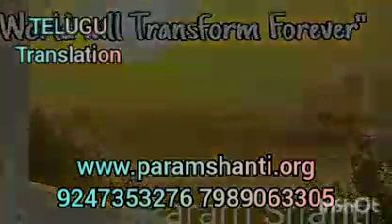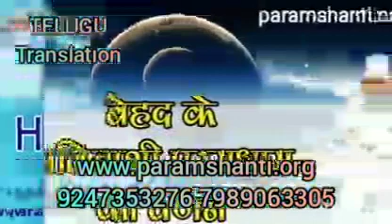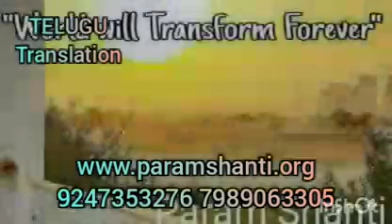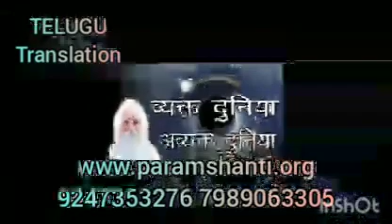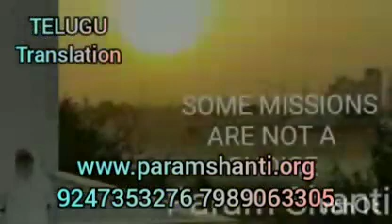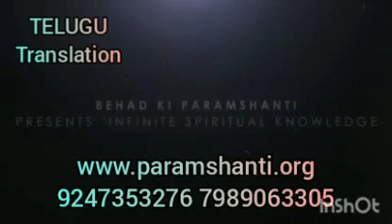మనసు ఏలా పని చేస్తుంది - మనసును మార్చుకోవడం ఏలా ? BY💗 బాపూజీ 💗